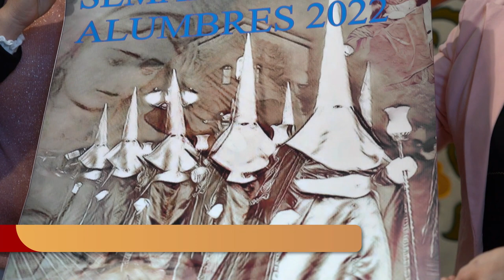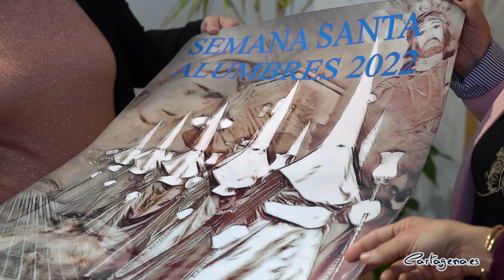La Virgen de la Caridad de Alumbres regresa a las calles esta Semana Santa tras dos años de parón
La Semana Santa de Alumbres regresa con fuerza este 2022 tras dos años de parón obligados por la situación sanitaria. Este año, la Santísima Virgen de la Caridad de Alumbres recorrerá de nuevo las calles del pueblo cartagenero.

Así lo han anunciado este lunes, 28 de enero, el concejal de Cultura, David Martínez y la concejala de Educación, Irene Ruiz, acompañados por la Hermana Mayor de la cofradía alumbreña, Juana Sánchez, su vicepresidenta, María Vera y su secretaria, Josefa Soriano.

"No hay duda de que Alumbres vive con intensidad la Semana Santa y, este año, la ilusión es mayor al poder retomarla. El día grande es el Viernes de Dolores, que es cuando los alumbreños sacan en procesión la imagen de su patrona, la Virgen de la Caridad, obra de José Lozano en 1951", ha señalado el edil de Cultura.

También se ha desvelado este lunes el cartel de la Semana Santa de Alumbres 2022, obra de Francisco Hernández, que "muestra la esencia de Alumbres", ha dicho Martínez Noguera.

"Con esta presentación damos el pistoletazo de salida a la Semana Santa de Alumbres que la Cofradía de la Santísima Virgen de la Caridad  la han preparado con tanta dedicación y esmero", ha dicho la concejala de Educación.

Los actos en torno a la Semana Santa darán comienzo en Alumbres a partir de este miércoles, 3 de marzo, con la presentación del cartel en la Parroquia de San Roque de Alumbres, pasando por la celebración del pregón el día 1 de abril, que este año estará a cargo de la concejala Irene Ruiz, natural de Alumbres.

"Como alumbreña, es un honor pregonar nuestra Semana Santa, más aún en este año tan especial en el que por fin la recuperamos en todo su esplendor, después de dos años de pandemia", ha manifestado la edil de Educación.

Así, el viernes 8 de abril tendrá lugar el día grande de la Semana Santa alumbreña con la procesión de la Virgen de la Caridad, mientras que los eventos culminarán el lunes 11 de abril con la procesión de Nuestro Padre Jesús Cautivo.